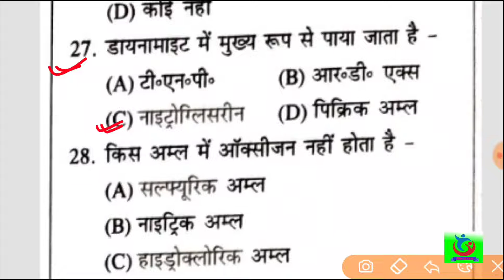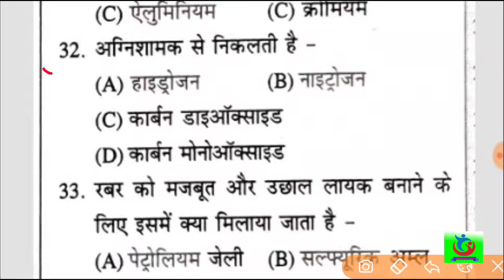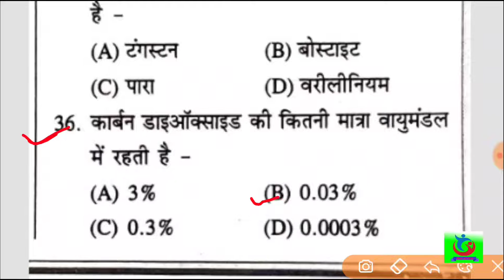speedy science in hindi /speedy science in hindi 2021/ speedy science model set / speedy science